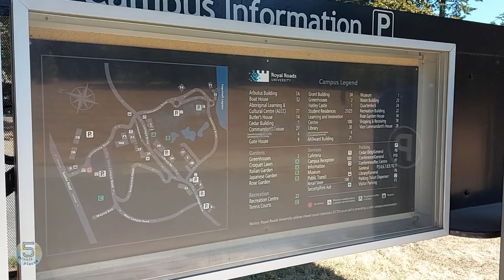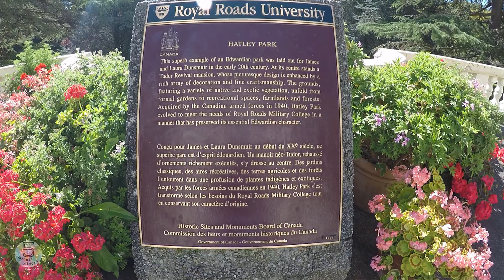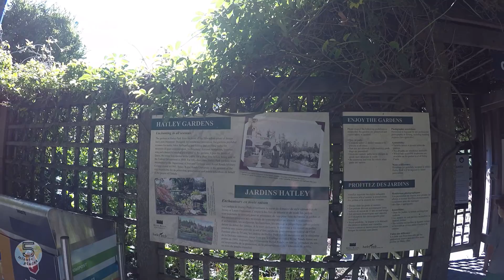HATLEY CASTLE & GARDENS | X-Men Mansion in British Columbia | Part I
Hey guys! How are you? This week's adventure is actually divided in 2 because this is such a special place I didn't want to leave anything behind. So, this is part I.

I present to you HATLEY CASTLE. Its construction was completed in 1908 and at first it was a dormitory for cadets and staff officers at Royal Roads Military College. Now it's the administrative centre of Royal Roads University in Colwood. If you want to know more about its history I suggest you check out this Unfortunately, due to the pandemic some parts of the gardens and all campus buildings, including the castle, were closed to the public because of social distancing restrictions. Nonetheless, it's still very much worth the visit!

Now, MOVIES AND TV! If you're thinking that the video's title is just another clickbait you are very wrong! This place has been used as a film location for over 80 years! Hatley Castle and the Gardens have been showcased in productions such as Smallville, Deadpool, Poltergeist, MacGyver, The Killing, Big Time Movie, The Professor, Arrow and, of course, X-MEN. It has actually been featured in two series of X-MEN related media as Xavier's School for Gifted Youngsters.

Pretty cool, eh?! Are you curious to rewatch some of those movies and series to see if you can spot Hatley Castle?